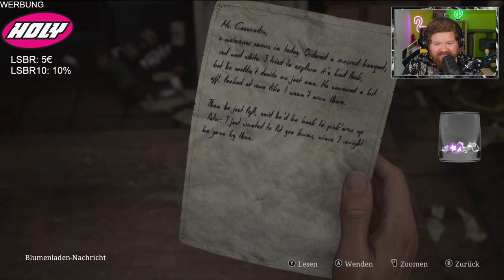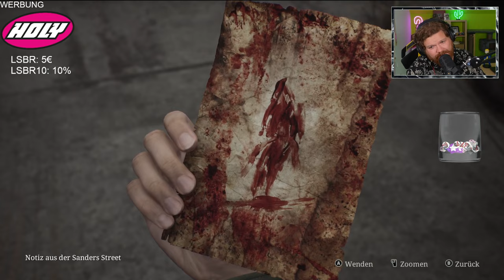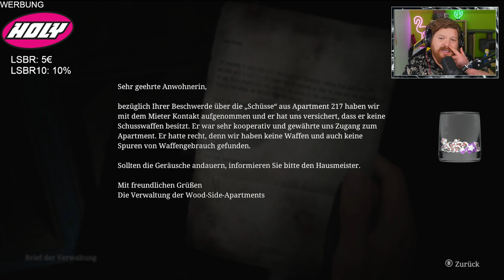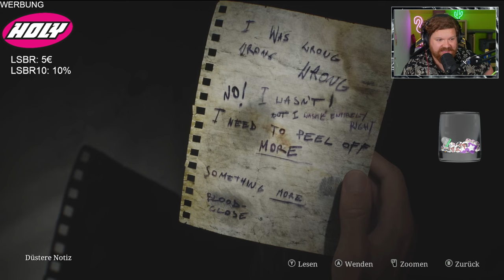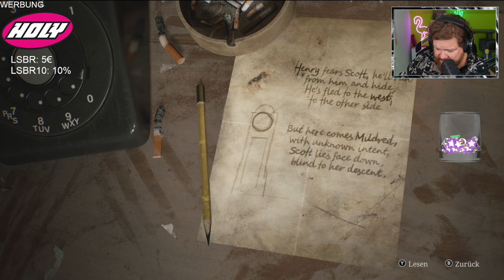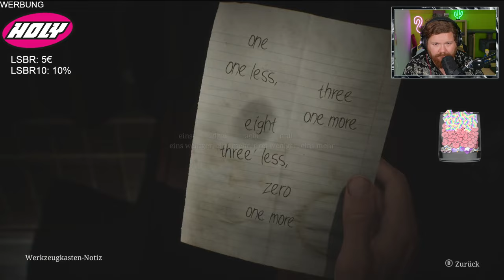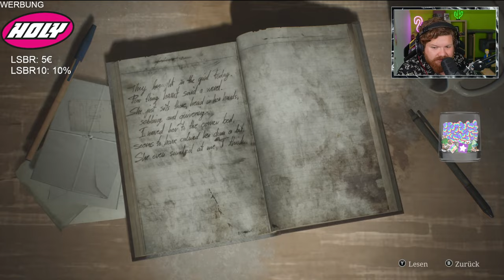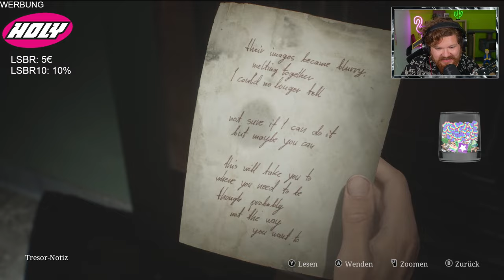Ich war skeptisch bis zur letzten Minute, aber..... Silent Hill 2 Remake #01